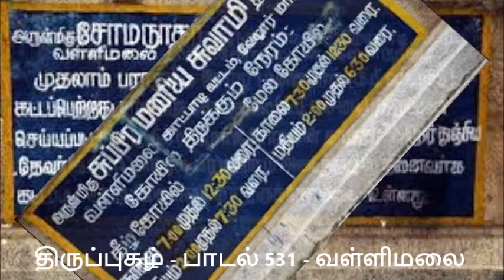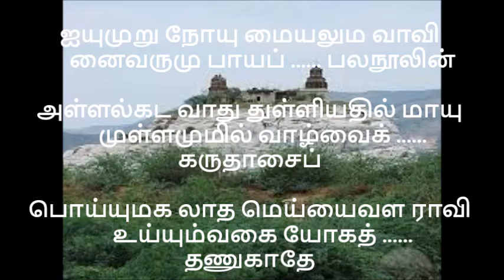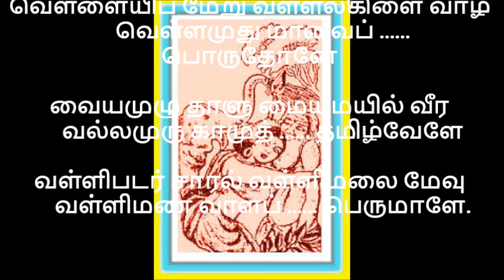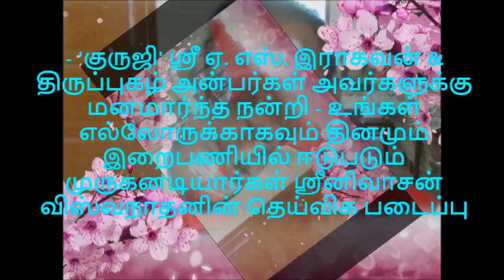திருப்புகழ் பாடல் 531 வள்ளிமலை THIRUPUGAZH SONGS 531 VALLIMALAI PART 206 அருணகிரிநாதர் அருளியது